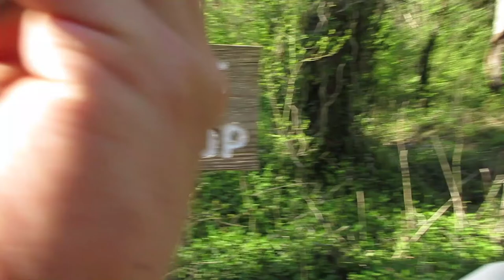PUT A RING ON IT (Part 1) [Herping Tennessee]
We finally found a Ring Necked Snake! Yes that's right and man was this little dude adorable! Then we discovered something pretty amazing towards the end but you all will have to wait till part 2 comes out tomorrow to see what that is lol